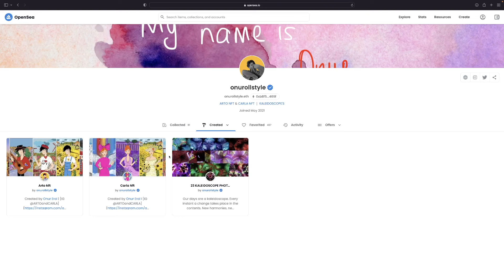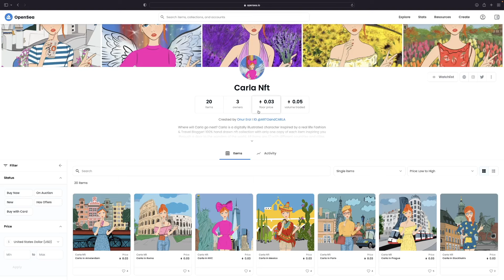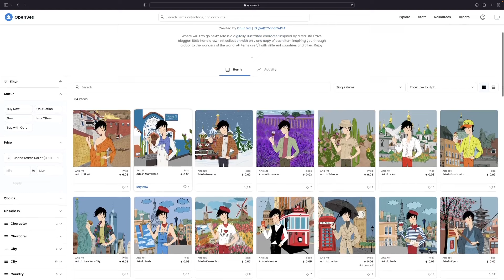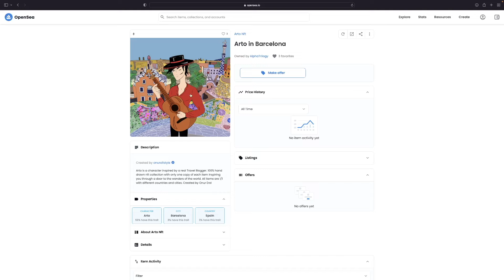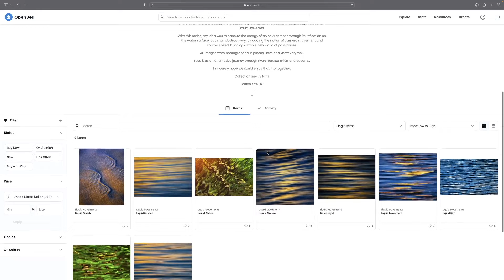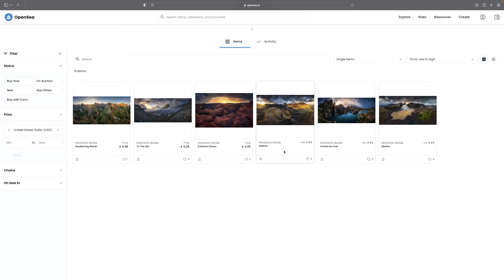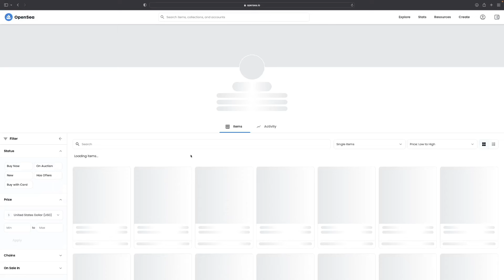MetaJungle NFT Artist Spotlight - Onur Erol & Armand Sarlangue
Jaden has two new MetaJungle members & very talented artist to introduce to you!

Chapters:
0:00 - Introductions
0:31 - Onur Erol
7:24 - Armand Sarlangue

✒️Meet Onur Erol✒️

Onur has been a professional artist since 2014, and is from Turkey, Istanbul. 🚀

He says his interest in drawing and painting started as a curious child. Ever since his childhood he has been creating with pencil drawing, watercolor, and acrylic painting.🎨

Onur says that when snapchat was popular, he created his first digital art collection on the app using snapchat tools, and this collection later was exhibited in Turkey.🖼

He is a lifestyle, fashion and travel blogger, and he generally creates contents for his blog page and social media accounts regarding fashion and his hobbies. These hobbies help inspire his NFT works as well.✈️

Onur joined the NFT space in May 2021, and has had so much fun in the space. I love seeing the work he produces and can’t wait to see what the future holds for him.🌟

📸Meet Armand Sarlangue📸

Armand is a nature and landscape photographer from France.🌿

He says he has been a full-time photographer for the past 15 years, and that ever since he was a kid he has been interested in photography. His dad was a professional photographer and Armand would sneak into his dark room to watch the images appear on the white paper. From there he started as an assistant photographer for his dad around the age of 20.🚀

Armand has since had a very successful photography career full of many awards, exhibitions, and publications.🏆

He says that being alone in the most remote places, and translating his feelings of the moment through his images is what motivates him, as well as raising awareness about nature conservation.🏔

He believes that sharing the beauty of our natural world with others is one of the most powerful ways to help people to connect with it.✨

Armand entered the NFT space in October 2021, and discovered a strong community that he instantly fell in love with. He says that the concept of helping each other and sharing the benefits of what we are building in WEB 3 is something he really resonated with, and I believe it. Armand is such a great addition to the space. He is always helping when he can, and we really appreciate him being part of the MetaJungle community!💚

To connect more with these artist, or for the chance to be one of MetaJungle's featured artist spotlights head over to the MetaJungle Discord!⬇️
MetaJungleDiscord.io